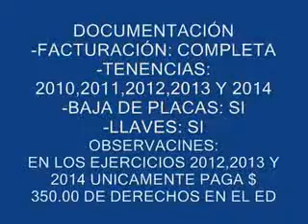SUBASTASMA NISSAN, TIIDA SEDAN CUSTOM 2010